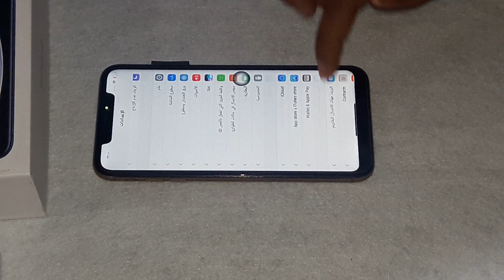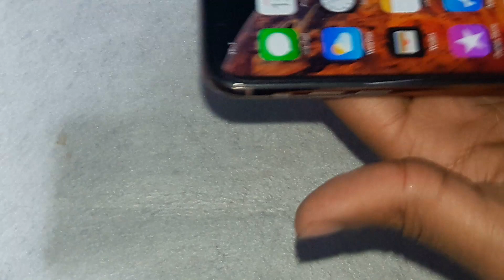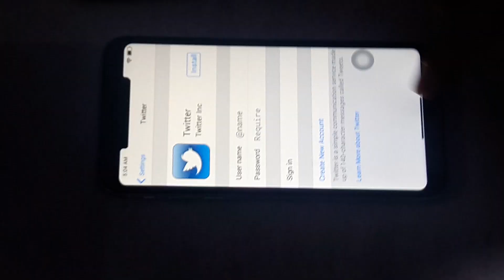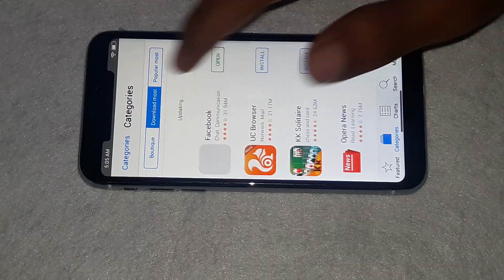الفرق بين الايفون اكس ماكس والايفون اكس بضمان سنة iphone x max VS iphone x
كل التفاصيل على صفحتنا